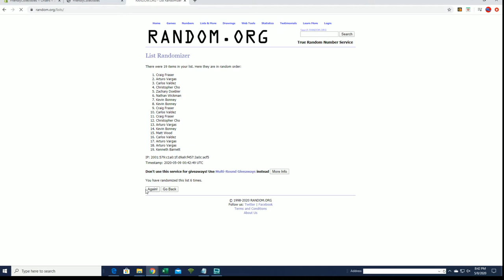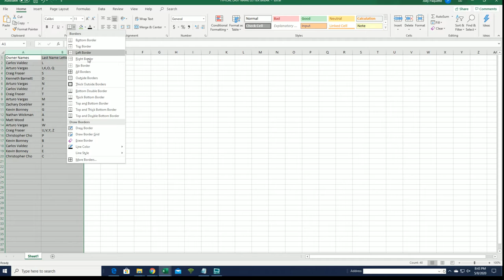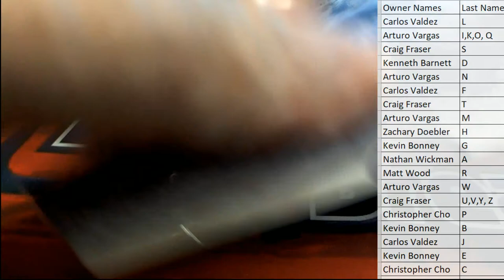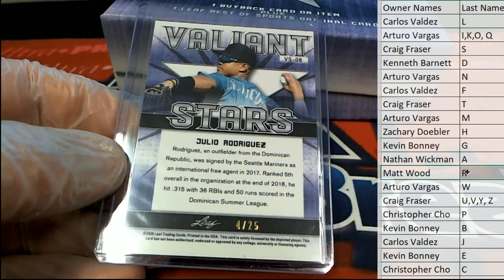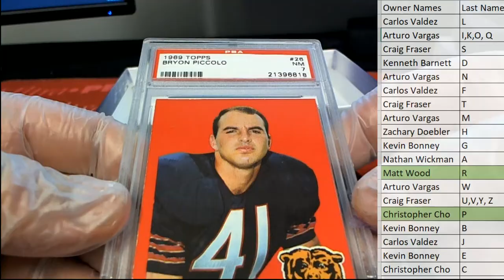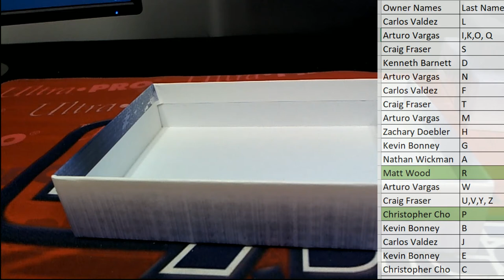2020 Leaf Best of Sports ID 20BESTOF304